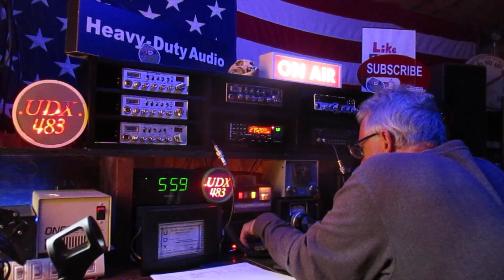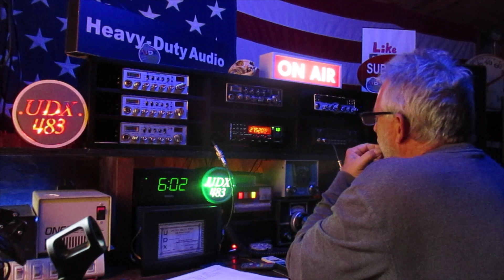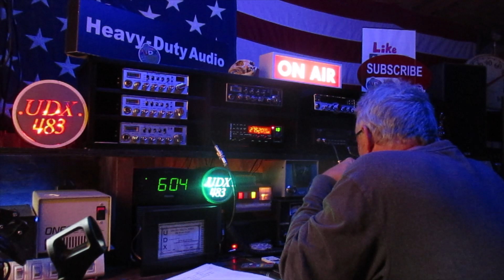3 AT 101 Luiz, Piracicaba Brazil, 27.520 USB 04/09/24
A great contact from Brazil. I was glad to hear Luiz as there wasn't much going on.